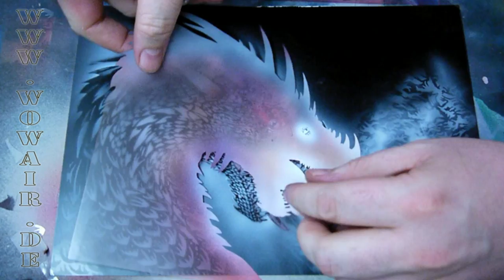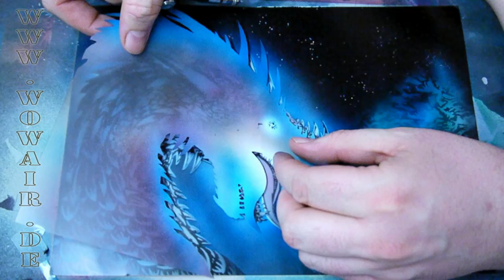No.037 Airbrush by Wow Dragon, Drachenkopf HD 1080.mp4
Airbrush mit der Schablonentechnik für den perfekt und schnell gemalten feuerspeienden Drachen.
Airbrush with the Stencil technique for a perfect and fast painted Dragon .